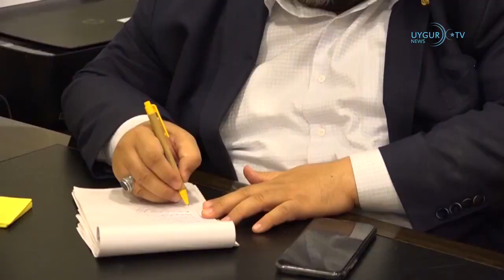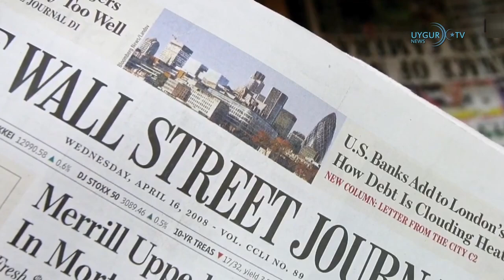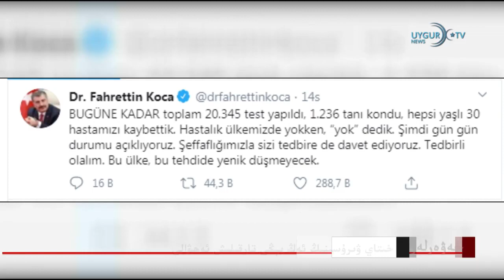23 03 2020«دۇنيا خىتاي ۋىرۇسى ۋەھىمىسىدە ھېچكىم ئۇيغۇرلارنىڭ ئاۋازىنى ئاڭلىمايدۇ